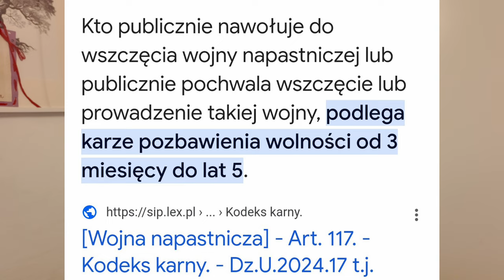STOP PODŻEGACZOM WOJENNYM - SIKORSKI DUDA TUSK HOŁOWNIA ŁAMIĄ POLSKIE PRAWO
Podziękowania również za wsparcie finansowe, które możesz przekazać na poniższe konta:
Przelew:
Odbiorca: Mateusz Jarosiewicz
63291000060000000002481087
Adres odbiorcy: ul. Opolska 51/1, Dolnośląskie, Wrocław, PL
Tytuł ze względów prawnych: Darowizna
Przelew międzynarodowy:
IBAN: LT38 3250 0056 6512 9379
BIC: REVOLT21